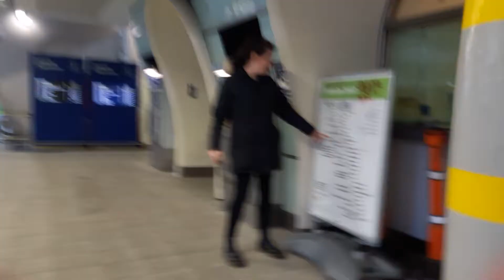Coming back to pearse station. 🕍🛤